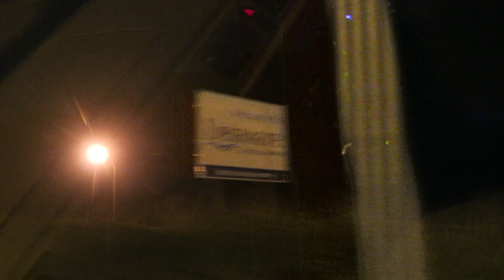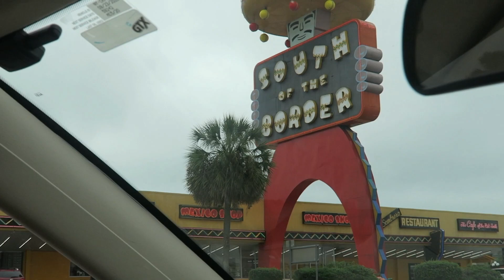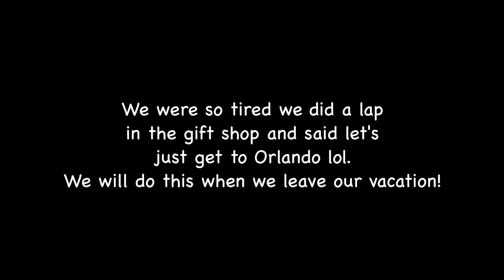One Year Wedding Anniversary Road Trip!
Maroon 5 feat. SZA - What Lovers Do (CASHEW Remix) [SR]
~ CASHEW

Any suggestions you guys would like to give us, please put them in the comments below. We will go through them and do as many as we can.